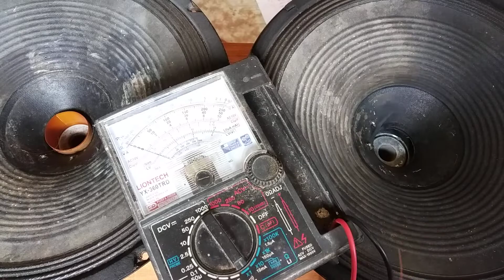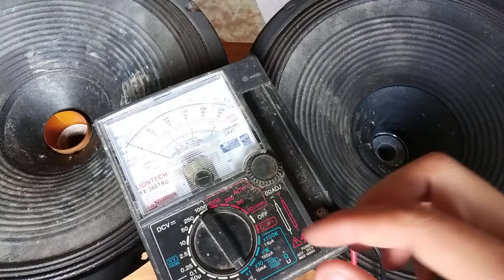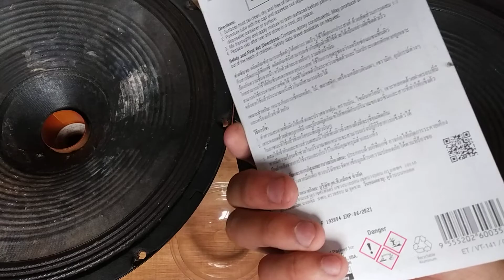ตั้งวอยซ์ลำโพง